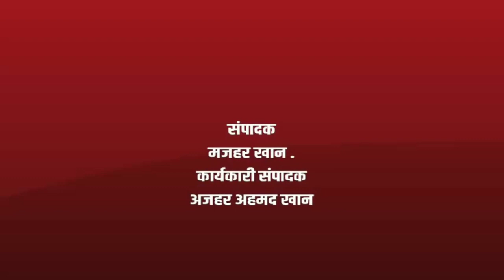Hadpsar| कालेपडल के Muslim कब्रिस्थान मे क्या चलरहा है देखिये?|कब्रिस्थान के काम को किसने लगायी रोक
Sajag Nagrikk Times| Hadpsar| कालेपडल के Muslim कब्रिस्थान मे क्या चलरहा है देखिये ?, कब्रिस्थान के काम को किसने लगायी रोक